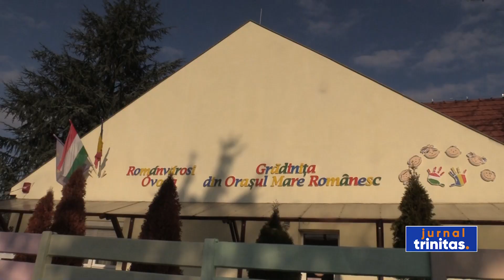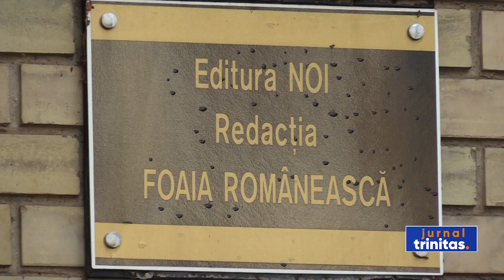Binecuvântarea cu Agheasmă Mare a instituțiilor românești din Gyula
Potrivit tradiției Episcopiei Ortodoxe Române din Ungaria la început de an calendaristic instituțiile românești din Gyula, au fost binecuvântate, prin stropire cu Agheasma Mare. Preasfințitul Părinte Siluan a mers astăzi la sediile acestora și a adus „binecuvânatrea Iordanului”.